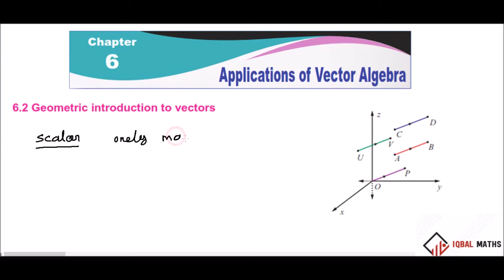TN 12TH STD MATHS CONCEPT-1 INTRODUCTION OF VECTORS CHAPTER-6 APPLICATIONS OF VECTOR ALGEBRA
CONCEPT-1
GEOMETRIC INTRODUCTION OF VECTORS
 CHAPTER-6